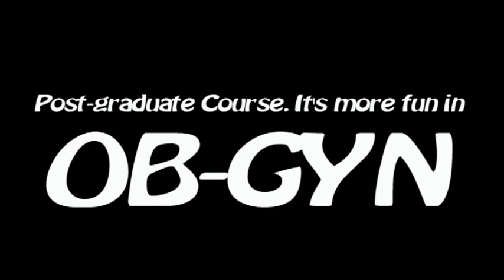The Funshots teaser video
CDUH dept. of OBGyn will be hosting the 2012 CDUH Post Graduate Course on August 23, 2012. this is a teaser video of the FUNSHOTs video featuring the residents and some consultants of the department.
 Directed and edited by: Dr. Alexander Bantiles